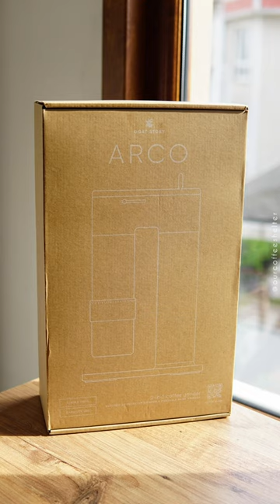Arco 2 in 1 Coffee Grinder, Unboxing and First Impressions! 📸🖤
Arco 2 in 1 grinder by @goatstory7117 📸☕🖤
Although it is a bit early to share a feedback, we will share our first impressions with you 💫
The grinder itself is bigger than what we had imagined. It is built to handle the higher RPM of the motor and from the look of it, it can definitely withstand that. The central stability area is strong and the bearings are well made and sized.
The adjustment ring is smooth and stiff at the same time. It is enjoyable to use and practical to move from one click to a hundred clicks.
The motor is considered as load. It is as load as an electric cordless driller. That being said, considering its budget friendly price tag, it is what we had expected and we are happy with it.
The grinder is easy to grip and can grind for both espresso and filter within a reasonable time and efforts.
The grind reference at the bottom of the catcher cup seems a bit off range, as we found the espresso to be at 6 to 16 clicks (Instead of the refference of 30 to 60 clicks). That being said, this might be a slight calibration difference and we will update you on that.
The beans opening funnel is well designed and shaped. Beans will never escape while pouring.
The magnetic catcher cup is on point 👌
Taste wise :

It makes delicious espresso. It is very easy to dial in and pull a great shot.

As for filter coffee, it is still early to judge, but so far so good 👌
We have a few points in mind to mention as for future improvements. However, as a first batch, it is a wonderful grinder. We are leaning towards the positive side of a feedback 👍
Overall, it lives to the expectations 💯🖤